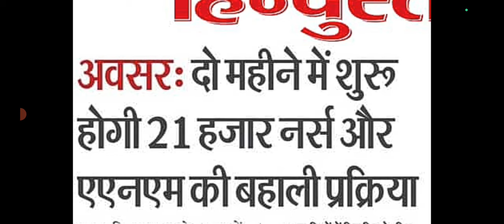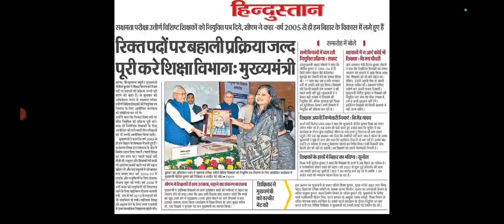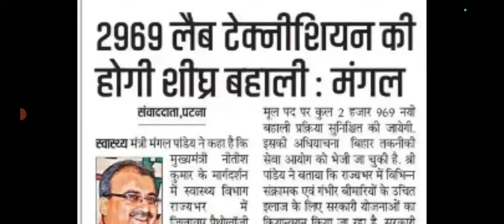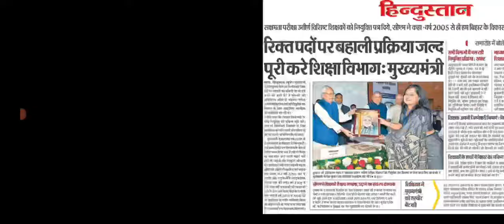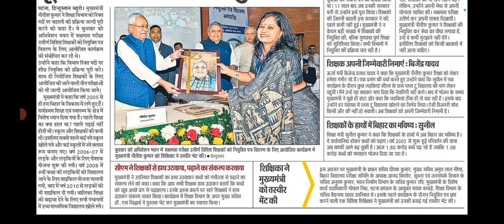Bihar में नर्स के 21000 एवं लैब टेक्निशियन के 2969 पदों का विज्ञापन जल्द।